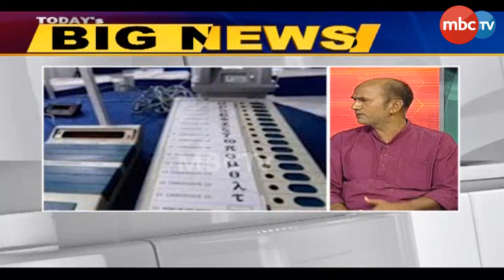TODAY'S BIG NEWS || ସବୁ ଭିଭିପାଟ୍ ସ୍ଲିପର ଯାଞ୍ଚ୍ ଅନାବଶ୍ୟକ || News that matter || 27th April 2024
TODAY'S BIG NEWS || ସବୁ ଭିଭିପାଟ୍ ସ୍ଲିପର ଯାଞ୍ଚ୍ ଅନାବଶ୍ୟକ || News that matter || 27th April 2024 || MBCTv Odisha